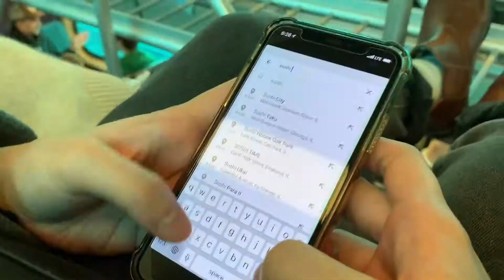[Quick Vlog] Chicago after Finals 1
2019 December

We went to the city aka CHICAGO after our finals;) I haven't had a chance to go to the city during that semester, so it was such a great time to be there and explore the new Starbucks Reserve!